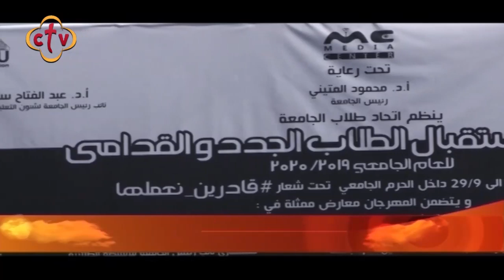شاهد احتفال جامعة عين شمس بالعام الدراسي الجديد للطلاب الجدد | من برنامج في النور | مع نانسي مجدي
Channel Frequency :
NileSat
Frequency 10815 Horizontal Symbol Rate: 27500 FEC: 5/6
Hotbird
Frequency 11179 Horizontal Symbol Rate: 27500 FEC: 3/4